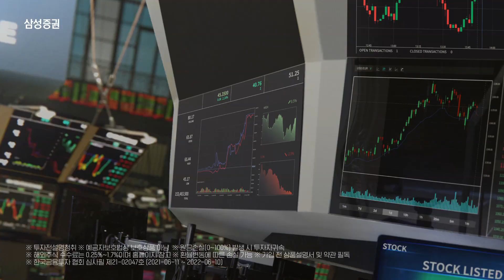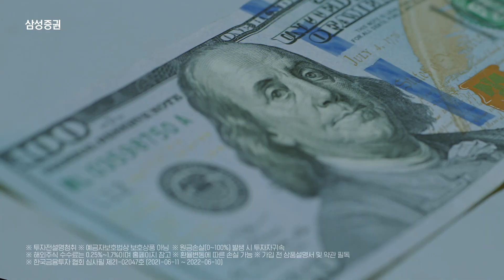SAMSUNG POPㅣTransaction timeㅣ내일의 나를 위해, 해외 주식도 국내 주식처럼 편리하게X 이상윤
Contents : Commercial Film
Category : Design / VFX
Media : Film
Key point: Flame
Art Point : Idea
Partner info : Cheil Worldwide
Production : Production ROCKET
Director : Lee Hyeon Ji
GIANTSTEP은 사람들에게 더욱 새로운 경험과 영감을 제공하기위하여 비주얼 혁신을 설계합니다.
GIANTSTEP designs visual innovation to provide people with more new experiences and inspiration.
GIANTSTEP为人们提供新的经验与灵感，设计了视觉创新。